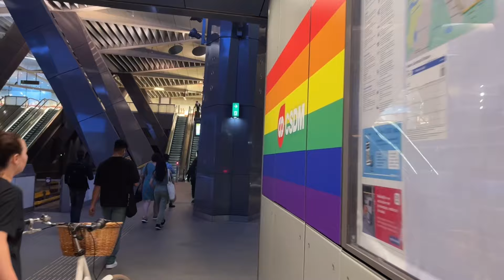Вставил Элайнеры в Зубы и Зашел не в Ту Дверь в Амстердаме 🫢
Сегодня друзья в Амстердаме позвали пойти на Прайд Марш в Амстердаме. Сто лет не бывал на таких мероприятиях, и сходил сегодня!

Угости Меня Кофе!